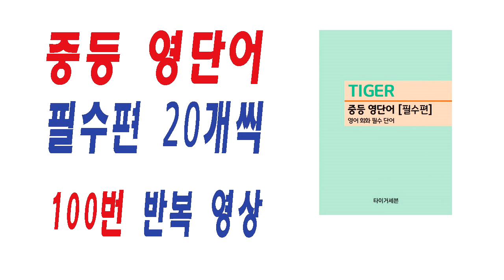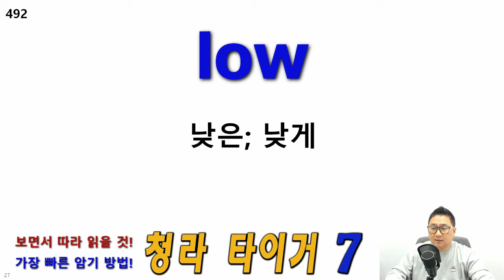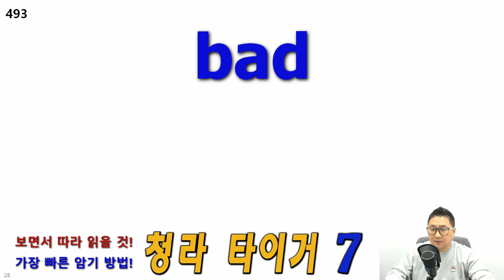[타이거 중등 영단어 필수편] 암기 영상 20개 X 100번 반복, F25, 481번-500번, 청라 타이거 어학원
안녕하세요.

중등 영단어 필수편(중1-중2) 암기 영상입니다.

20개씩 X 100번 반복한 영상입니다.

전체 940개 단어 3번씩 반복해 읽은 영상도 있습니다.

481,
482,
483,
484,
485,
486,
487,
488,
489,
490,
491,
492,
493,
494,
495,
496,
497,
498,
499,
500,